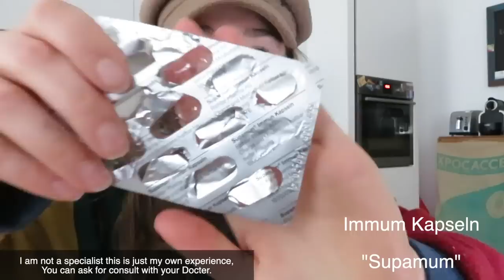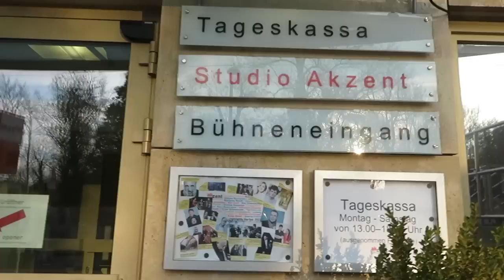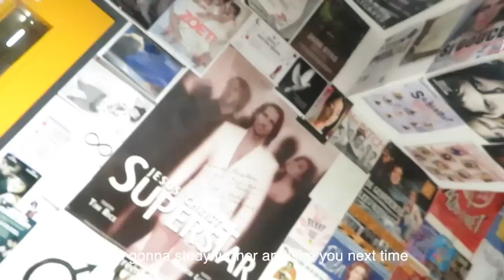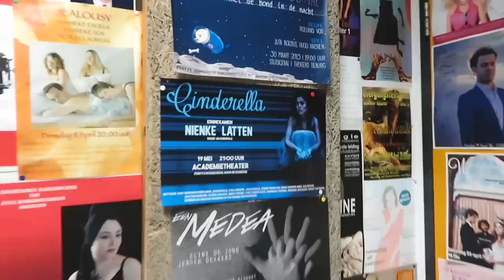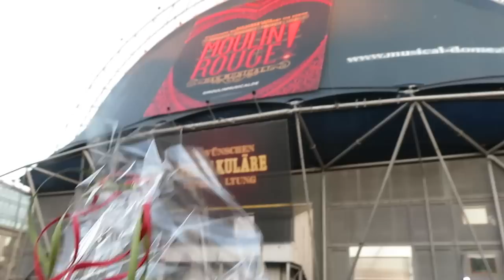VLOG #11 REBECCA das musical - ROME, Konzert mit Mark, JCS, Cologne & Tilburg...